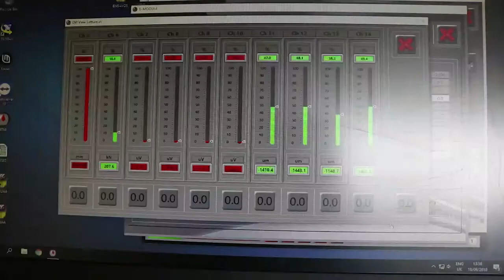Doctorado en Ciencias de los Ámbitos Antrópicos testimonio de egresado.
Con el objetivo de continuar formando especialistas que abonen al desarrollo del país a través del conocimiento de calidad, la Universidad Autónoma de Aguascalientes da a conocer su oferta de posgrados a iniciar en enero 2019, el periodo de pre-registro de admisión concluirá el 19 de octubre de 2018.